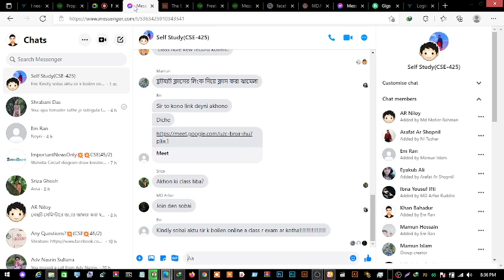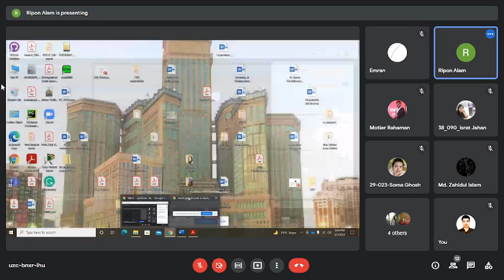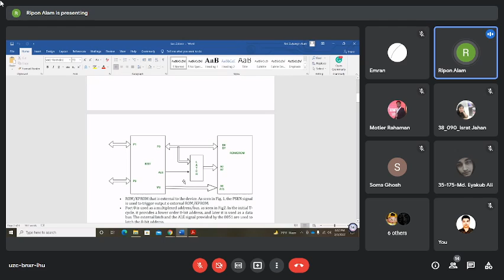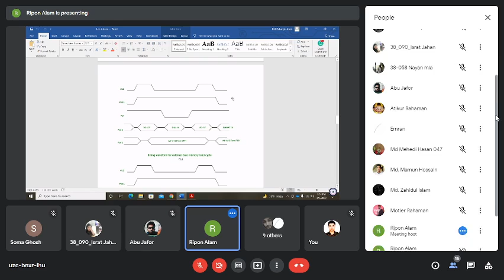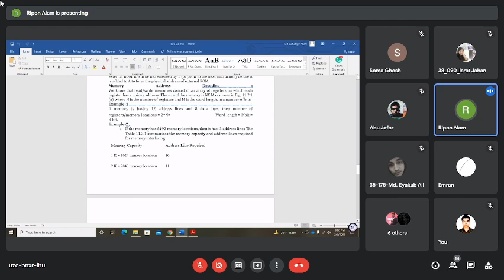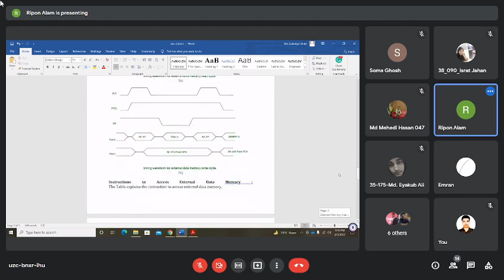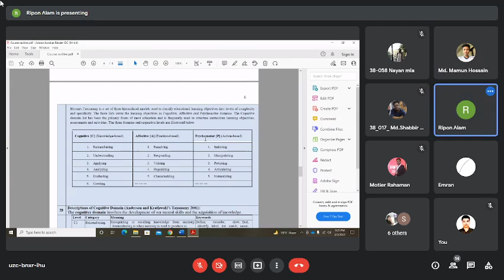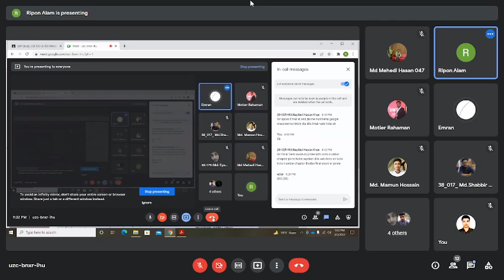Graphic Design Bangla Tutorial || Episode - 1